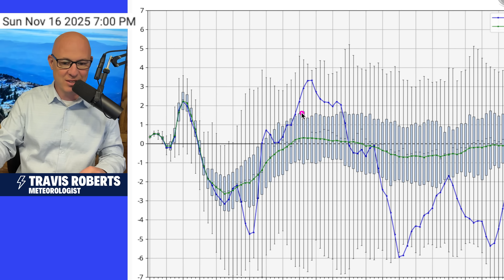This Pattern Could Rival the 1980s Cold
The latest long-range data continues to show an extreme pattern setting up, with warming in the stratosphere and a strong MJO pulse helping to lock in colder conditions for December.

Video for informational and entertainment purposes only. Get official warnings and weather details at weather.gov from the National Weather Service.